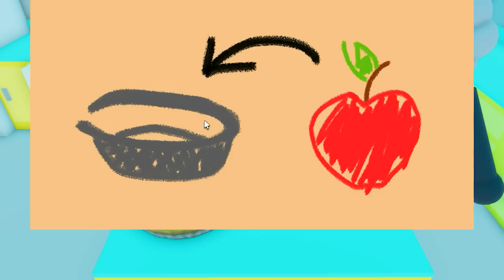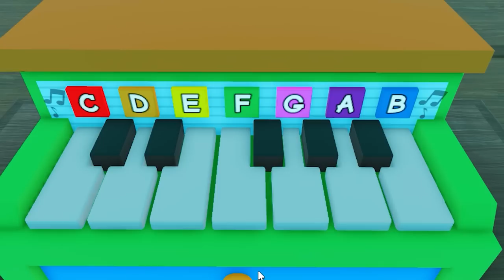AMANDA DIE ABENTEURERIN in ROBLOX (Amanda The Adventurer Story)